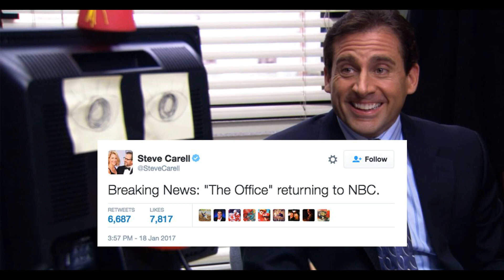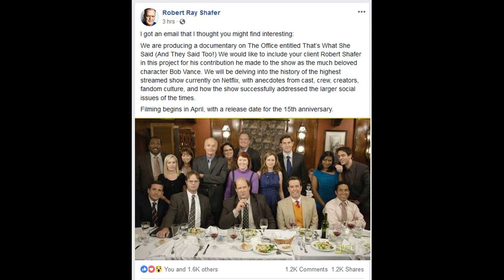'The Office' Returning! Sort Of... BREAKING NEWS!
Rumor after rumor has suggested the Office may be coming back in some fashion. Will there be a 'The Office' reboot, or a spinoff?  We finally have some REAL news regarding 'The Office'!!  Check out the video for details!